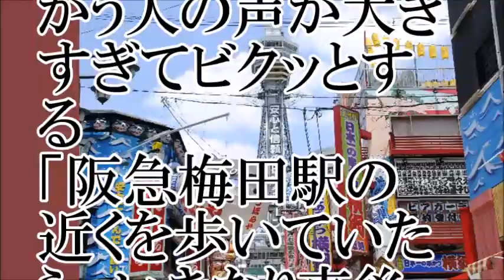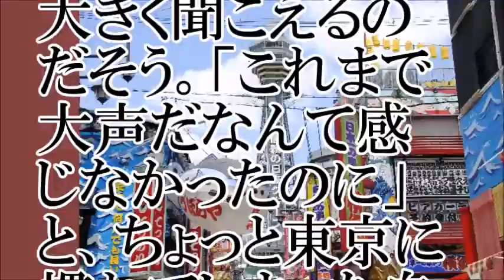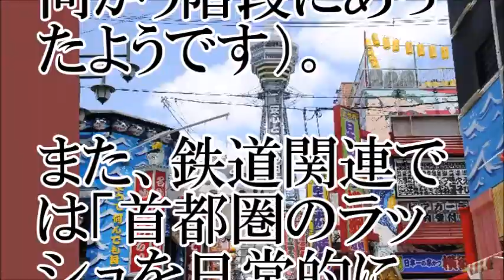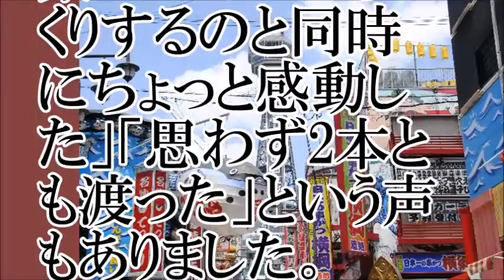【大阪人】東京になれたけど、大阪かえって感動！【ちゃんねる大和】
【関連動画】
エスカレーターの列左に並ぶ派と右に並ぶ派が切り替わる境目の駅はどこなのか？
珍しい駅。日本一長い駅のエスカレーターがある大井町駅。Ōimachi Station, Too long Escalator. Tokyo/Japan.
りんかい線　東京テレポート駅にエスカレーターで下りる　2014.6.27 Tokyo Tereport Station